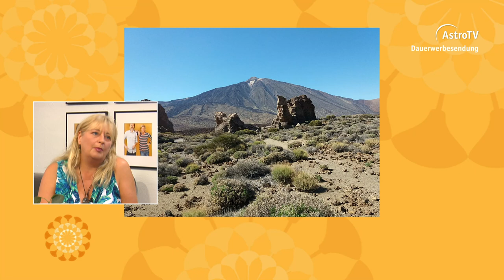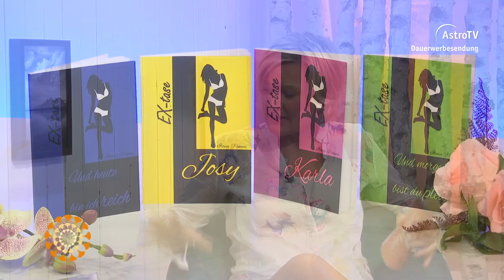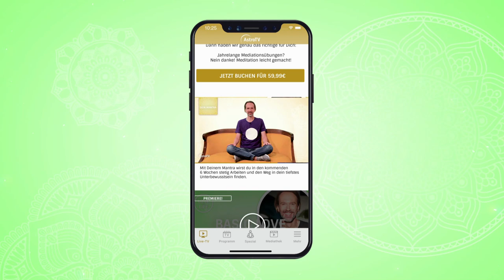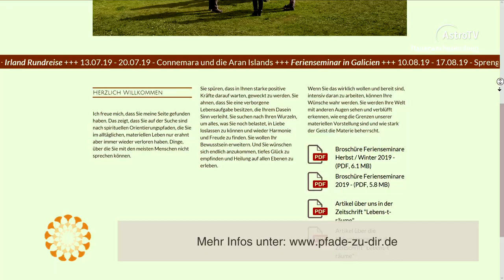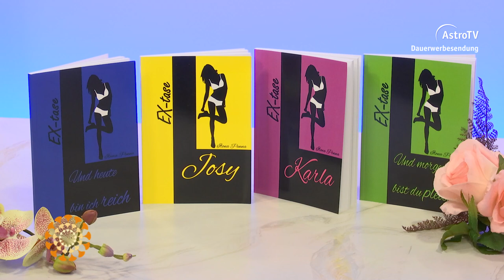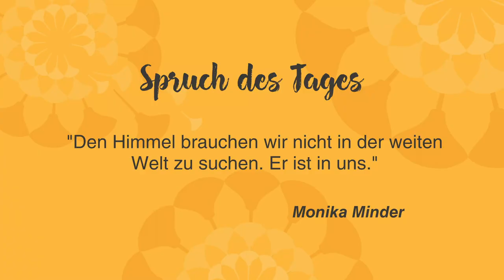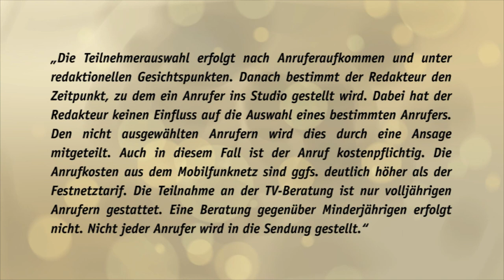Leichter Leben vom 23.08.2019 mit Ilona Penna, Petra Zakel und Cansu Weinand